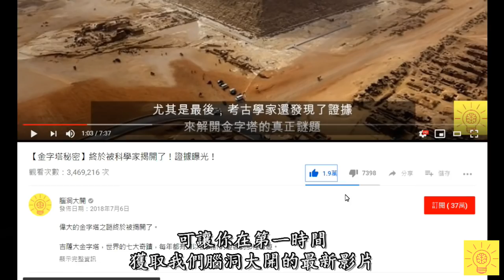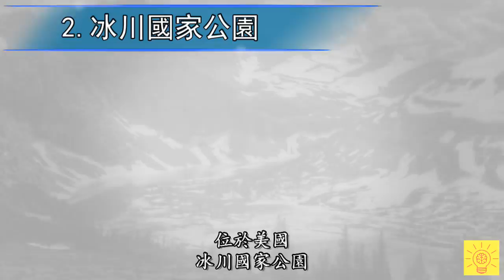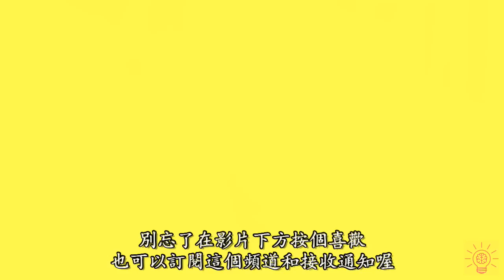10個全球【即將消失的必去勝地】！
全球變暖、森林濫伐、空氣污染引發了地球的氣候變化。
誰都無法保證，地球上最美的那些旅游景點最終不會消失。

今天我們為你帶來了10個全球即將消失的必去勝地。

1. 泰姬陵
位於印度的泰姬陵，是世界奇蹟之一，同時也是世界文化遺產。
它被稱為“宮殿之冠”，被認為是世界上最具代表性的愛情象徵。
泰姬陵在一天的不同時段會呈現不同的顏色。
人口過剩和工業污染對泰姬陵造成了嚴重的破壞。
如果污染問題得不到解決，那麼印度政府將在未來五年內關閉泰姬陵的對外開放。

2. 冰川國家公園
位於美國，冰川國家公園也被稱為“陸地生態系統之冠”。
這個國家公園以其美如畫卷的山峰、湖泊和森林而聞名於世。
國家公園內冰川的融化會導致森林火災和淡水流失。
也因此，冰川國家公園的生態系統和珍稀動物物種正面臨嚴重的威脅。

3. 馬達加斯加島
這個馬達加斯加是世界第四大的島嶼，位於非洲的印度洋上。
它還擁有極為豐富的珊瑚物種，以及世界第三大珊瑚系統
森林濫伐是馬達加斯加島面臨的主要威脅。
大面積的亂砍濫伐，土壤遭到侵蝕，導致植物完全無法生長。
而且還導致當地動物物種的消失，這對島嶼的珊瑚系統造成了破壞。

4. 剛果盆地
剛果盆地可是橫跨了七個國家，因其獨特的原野環境而享譽全球。
這裡棲息著大量的哺乳動物、靈長類動物、鳥類、魚類和蝴蝶。
人類在這裡無節制地開採木材、鑽石和石油等自然資源，導致了生態系統日益退化。
非法伐木、種植和戰亂也使剛果盆地遭到嚴重的破壞。

5. 死海
死海是約旦和以色列交界處的一個內陸鹽水湖。
由於鹽濃度高，浮力大，人們可以直接輕易的漂浮在死海上。
它也是世界上海拔最低的水療健康中心，因為死海中含有對身體有益的鹽和礦物質。
然而在過去的幾十年裡，死海大幅萎縮。
如果這種情況繼續下去，死海將在未來50年內從地球上消失。

6. 阿爾卑斯山
阿爾卑斯山脈是歐洲最高的山脈，海拔高度為4810米。
常年被大量冰川覆蓋，每年吸引著1.2億的遊客前來參觀。
但是雪崩、熱浪和全球變暖使得阿爾卑斯山脈的冰川每年都在融化。
隨著地球大氣溫度逐年升高，阿爾卑斯山的冰川融化仍在繼續。

7. 威尼斯
威尼斯也被列入世界文化遺產，因其獨特的建築和景色享譽全球。
這座城市每天都吸引著至少5萬名遊客前來，其遊客量在全球排名第28。
盛大的運河遊船和威尼斯狂歡節是該市的主要旅遊景點。
調查顯示，隨著海平面的上升，在未來的50年內威尼斯將可能會消失。

8. 加拉帕戈斯群島
加拉帕戈群島是一個由19個火山島組成的群島，
由於沒有較大的天敵，群島的野生動物自行生長發育，從而形成了獨自的特點。
交通、狩獵、亂砍濫伐以及其他人類日常活動正在改變著這裡珍貴的生態系統。

9. 馬爾代夫
馬爾代夫因其藍色海洋、白色沙灘和綠松石礁而深受人們歡迎。
今天，馬爾代夫是世界上最熱門的旅遊目的地之一，每年都吸引著50萬名遊客。
海平面上升和全球變暖威脅著馬爾代夫許多地勢較低的島嶼。
群島中的許多島嶼在不久的將來會沉入大海。

10. 大堡礁
澳大利亞的大堡礁是世界上最大的珊瑚礁之一。
海岸線綿延伸展超過了2300公里，從太空中都可以看到它的身影。
自從澳大利亞政府在大堡礁開設新的港口進行貿易之後，這裡的海水變得渾濁和嘈雜。
過度的人類活動耶導致了海洋酸化。
海洋溫度的上升和日益增加的龍捲風也破壞著大堡礁的珊瑚系統。